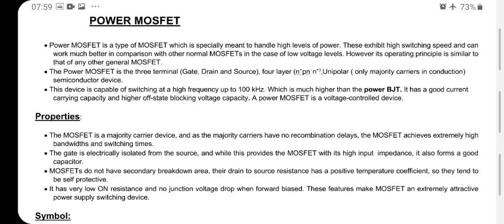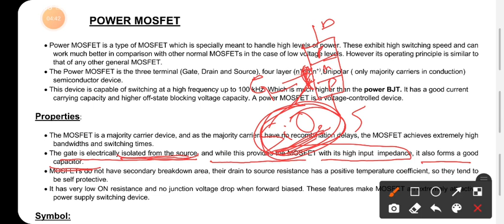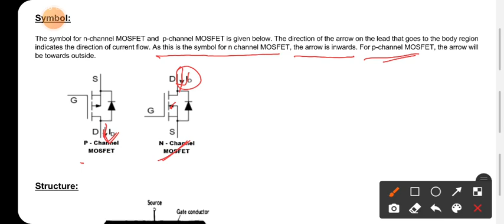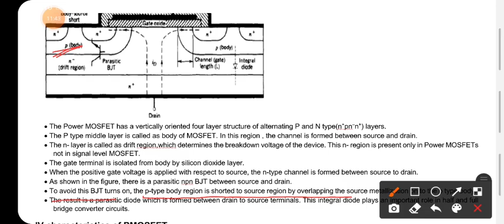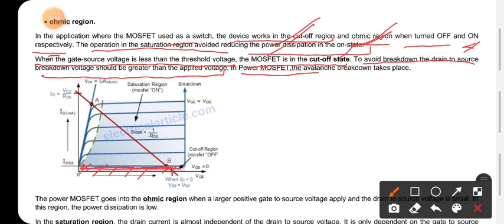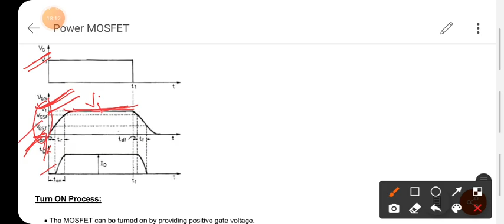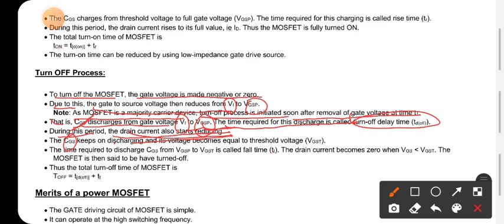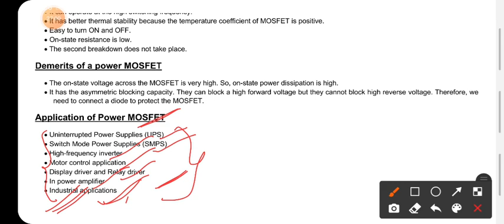Power MOSFET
Module-1: Power Semiconductor devices
1. Power MOSFET